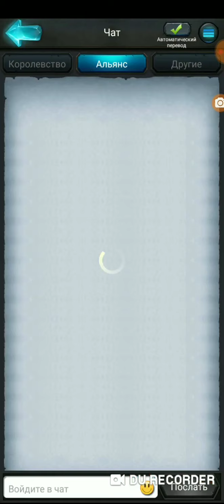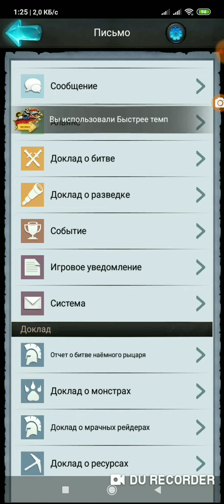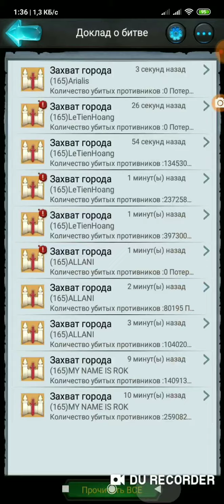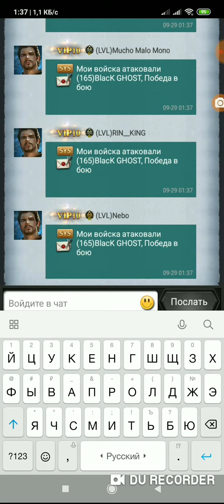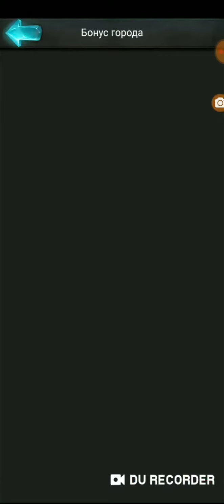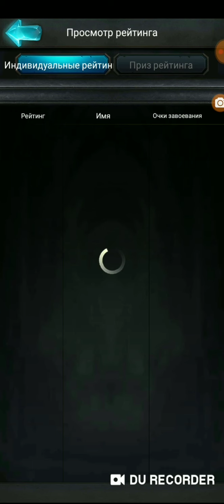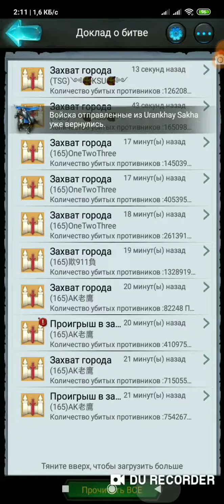Rise of the kings👑 vs 165 solo attacks👊🔫